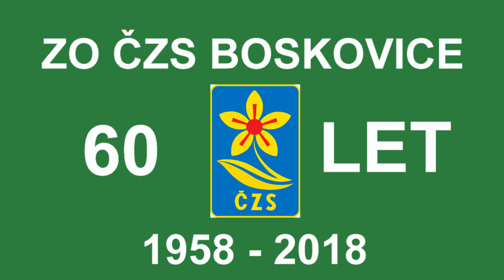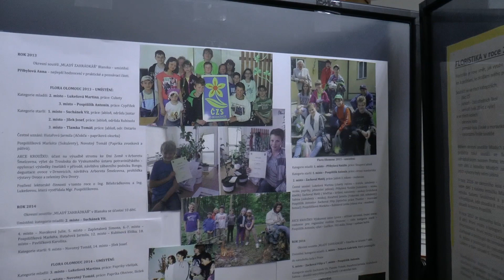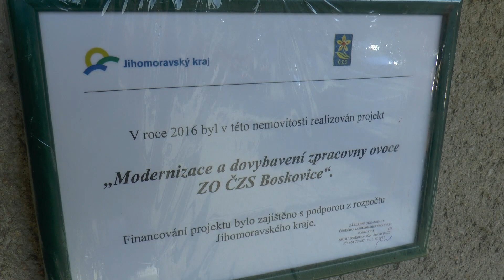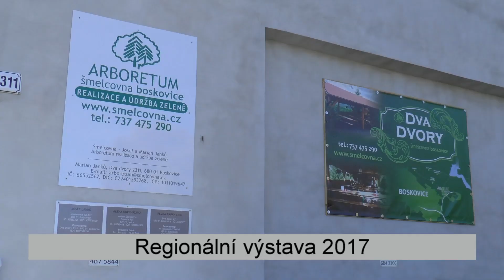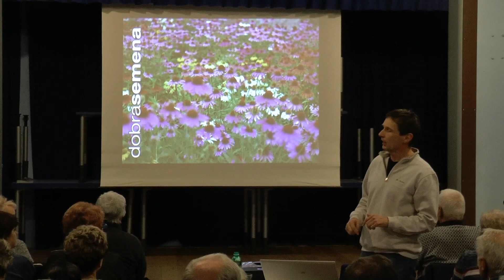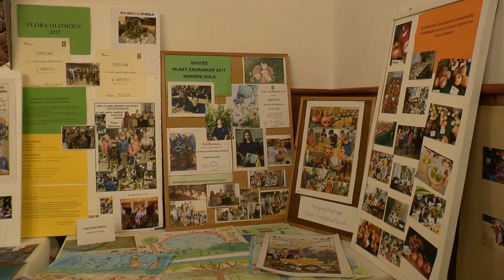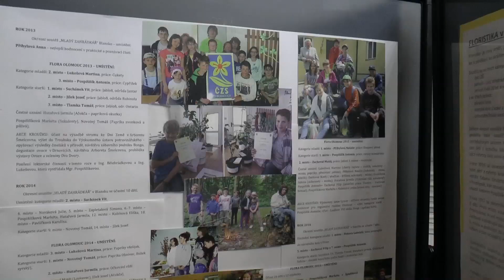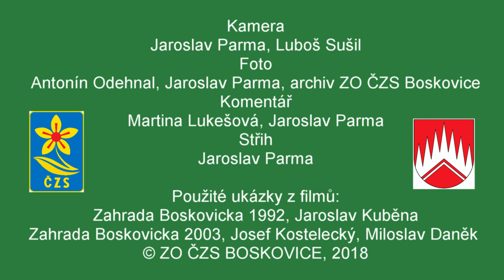60 let ZO ČZS Boskovice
Základní organizace Českého zahrádkářského svazu Boskovice byla založena 15. června 1958. K 60. výročí založení byl v roce 2018  zpracován dokument mapující 60 let činnosti této základní organizace.